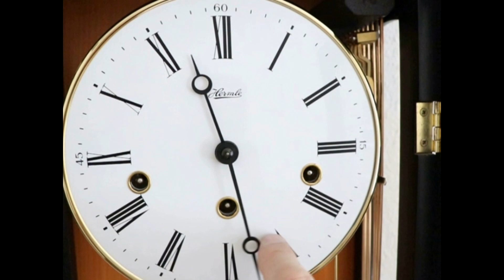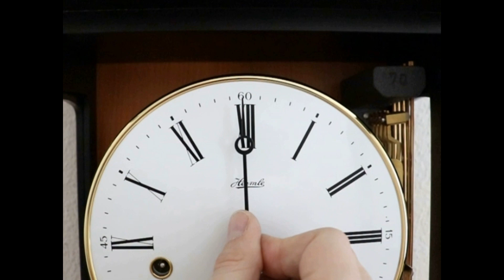HERMLE WALL CLOCK TOP DESIGN WESTMINSTER Chime HIGH GLOSS! Skeleton TRANSLUCENT!